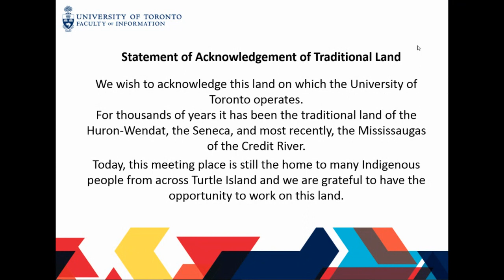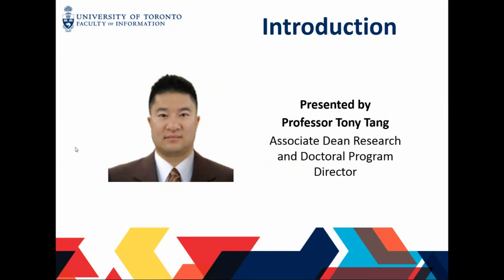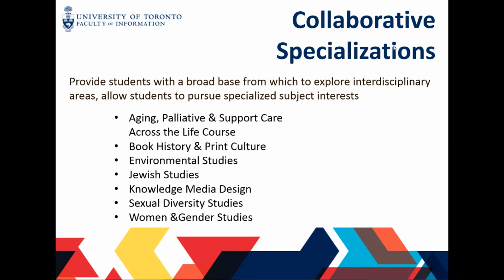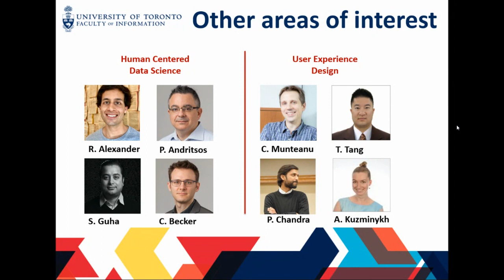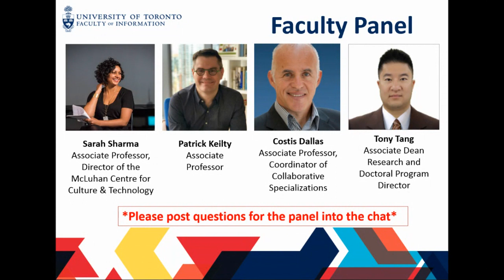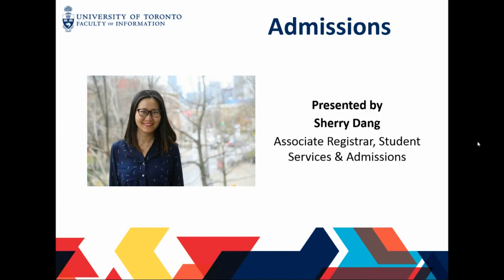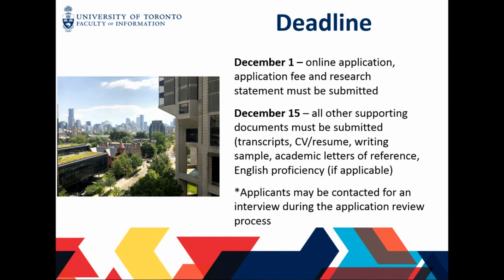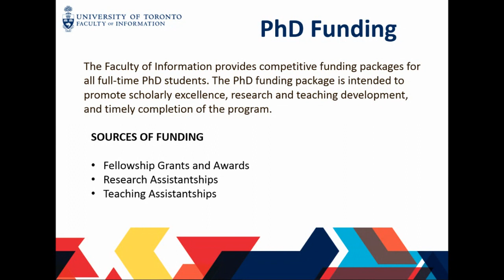PhD Info Night 2020